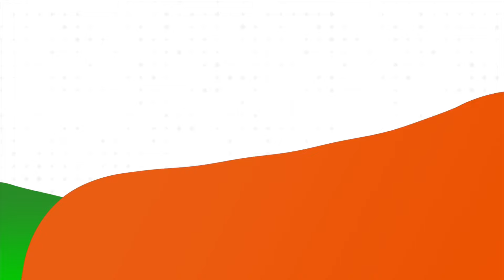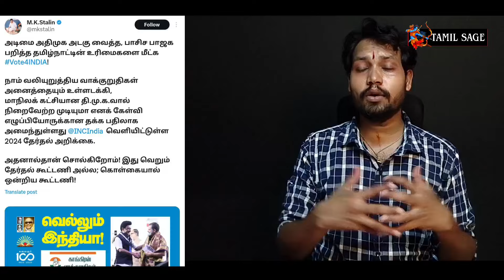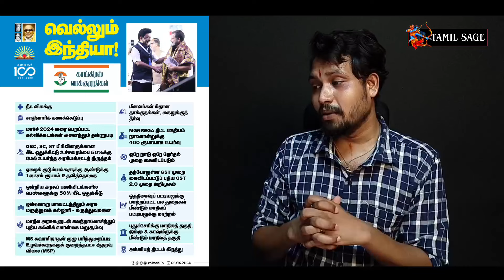திமுகவுக்கு சவால் விட்ட அ'மலை💥 காங்கிரஸின் உருட்டு வாக்குறுதிகள்😂 Sticker ஒட்டிய DMK😆கதறும் சோதிமணி😂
திமுகவுக்கு சவால் விட்ட அ'மலை💥 காங்கிரஸின் உருட்டு வாக்குறுதிகள்😂 Sticker ஒட்டிய திமுக😆 விரட்டப்பட்ட சோதிமணி😂

Radhika
Axis Bank
Adyar Branch
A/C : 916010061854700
IFSC : UTIB0000082